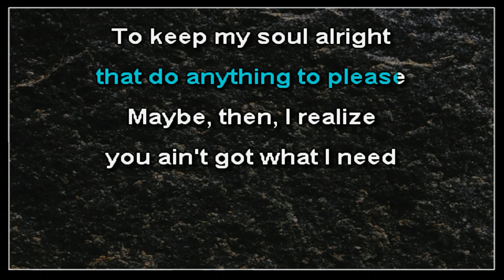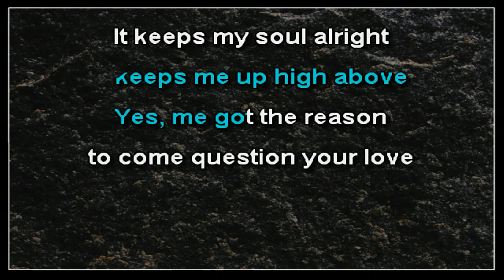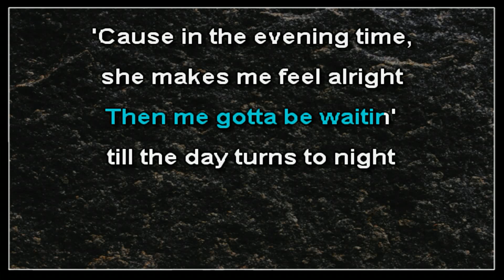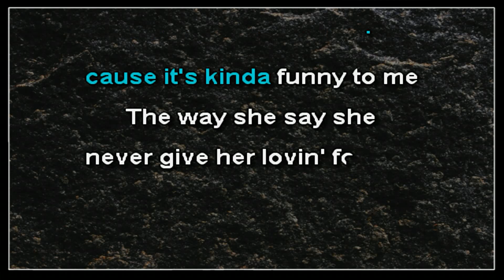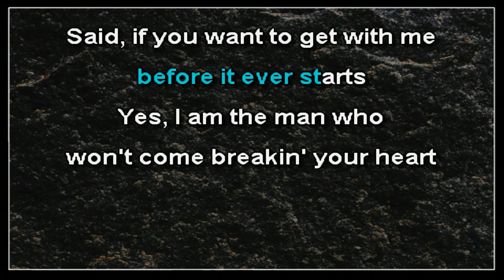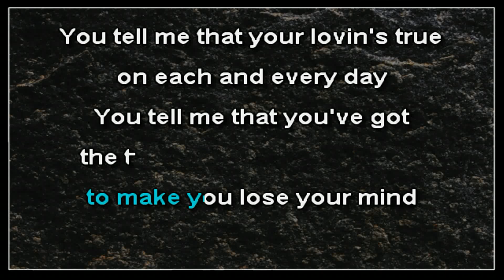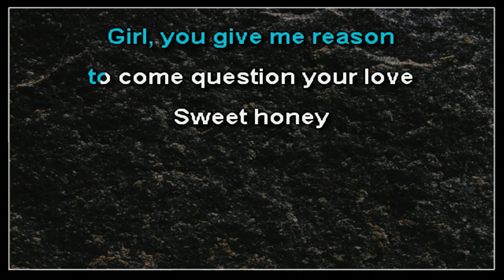Slightly Stoopid - Sweet Honey (karaoke)